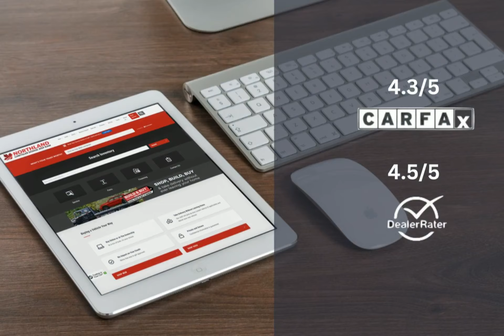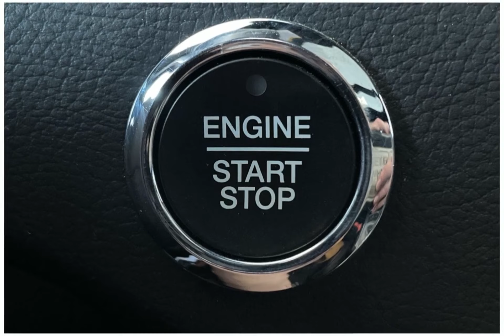2022 Ford Edge TR9363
2022 Ford Edge TR9363